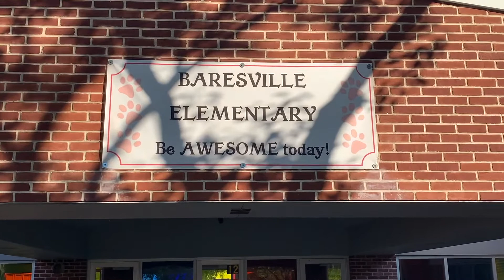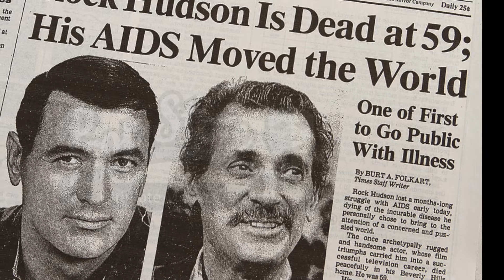Announcements 10 2 2020